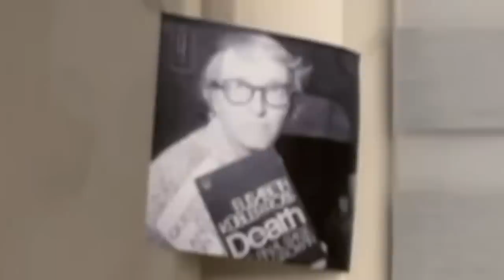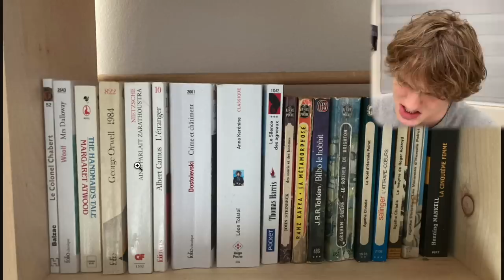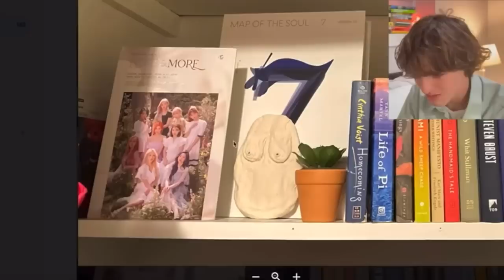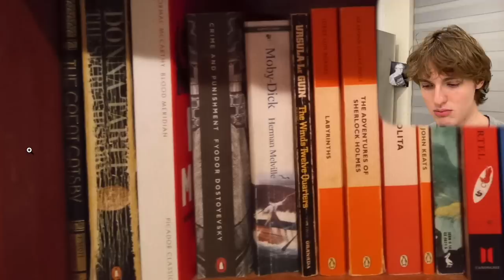psychoanalyzing YOU based on your bookshelf (again)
under the milk

frequently asked questions:
Q: who is your like favourite whatever or something?
A: this is actually a very interesting question!